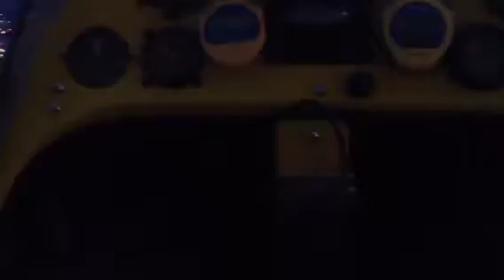Grangemouth at night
Alpha over Grangemouth